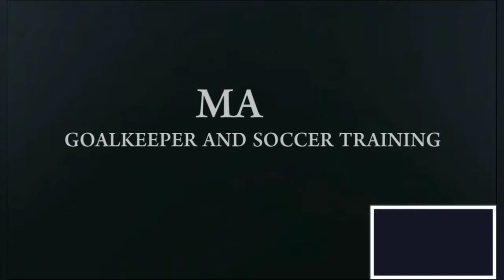COMING SOON # SOMALIA U-17 NATIONAL PLAYER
MA SOCCER TRAINING WITH SOMALI HUSSEIN ABDULLAH ATTACKING WINGER